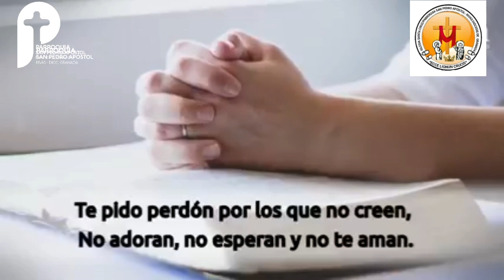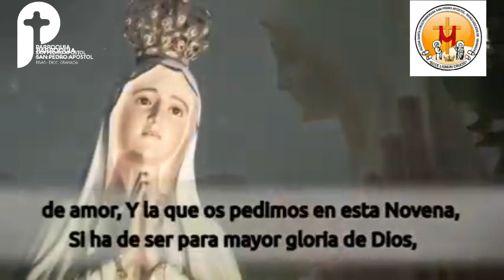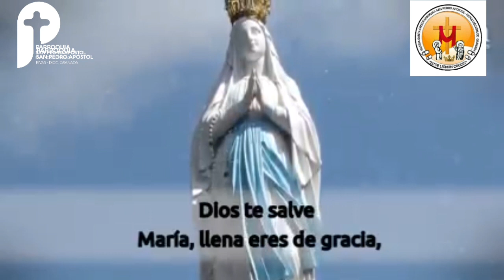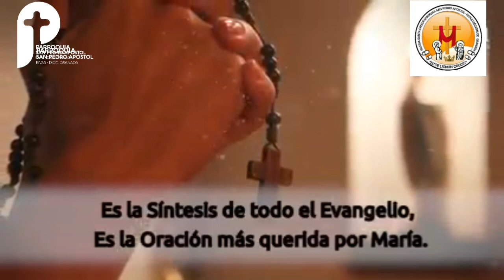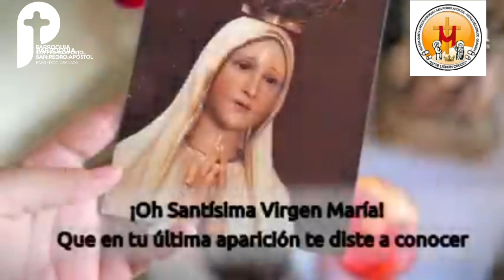𝗡𝗼𝘃𝗲𝗻𝗮 𝗮 𝗹𝗮 𝗩𝗶𝗿𝗴𝗲𝗻 𝗱𝗲 𝗙á𝘁𝗶𝗺𝗮í𝗮 - 11 Mayo𝗳𝗰𝗶𝘁 𝗿 𝗱?𝘀 𝗹𝗼𝘀 𝗱í𝗮𝘀¡𝘖? ?𝘪?𝘴 ?í?! ?𝘰 ?𝘳?𝘰 𝘢?𝘰?𝘰 𝘦𝘴𝘱𝘦𝘳𝘰 𝘺